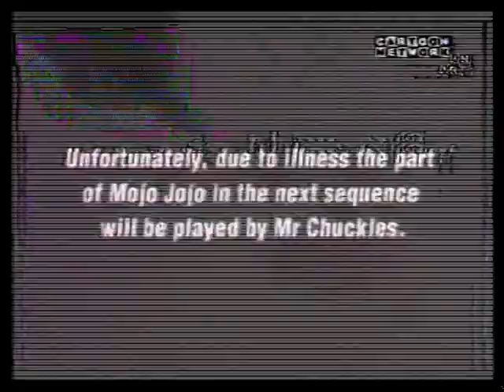UK - Cartoon Network - October 2001 (3)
Includes: Scooby Doo CartoonNetwork.co.uk Promo, toonFM promo, HIT Clips, Boggle, Smoby lilou, Scalextric, Toys R Us Powerpuff Girls, Thomas & Friends, Hot Wheels, Woolworths, Connect 4, Powerpuff Girls Promo, Scooby Doo Block Bumper and Shaggy's Sing-a-along.